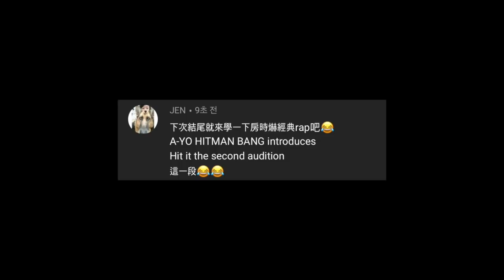SISTAR團內没有80的理由..?/讓網友們驚訝的Rosé旁邊的人？/Super Junior金希澈的ending！DenQ